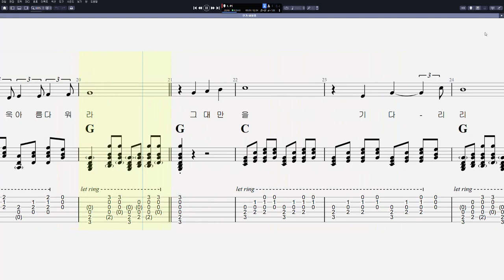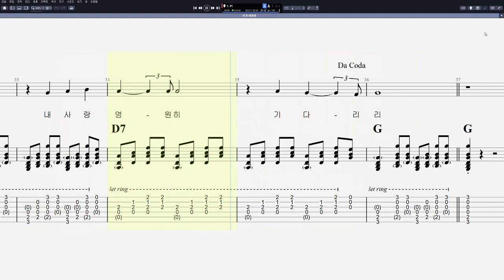바블껌 - 연가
CPU : i5-8590
그래픽카드 : GeForce RTX 3050
RAM : DDR4 16GB
편집 : 곰믹스